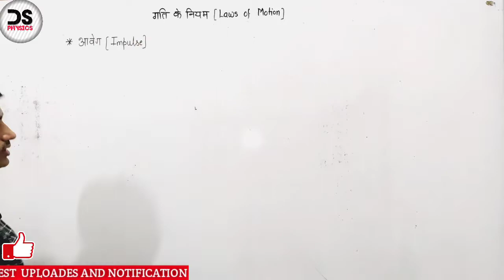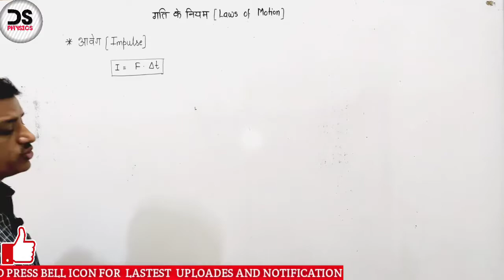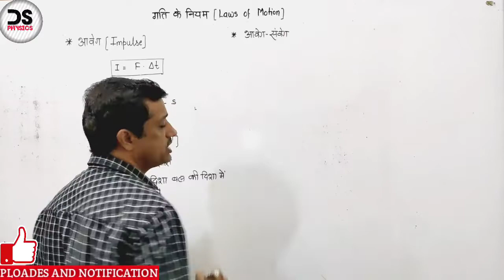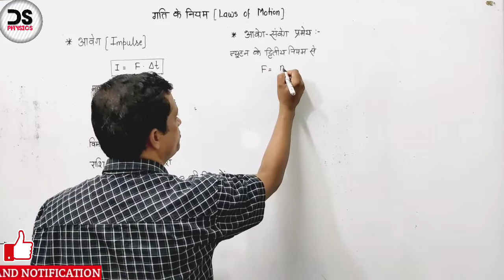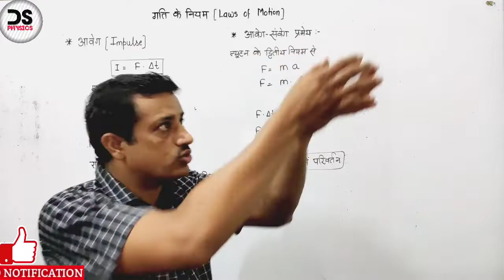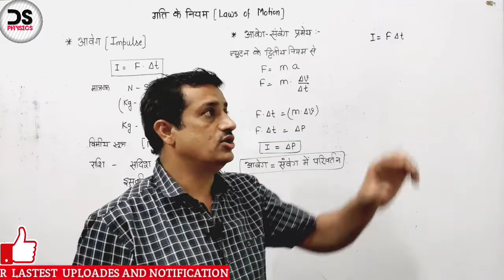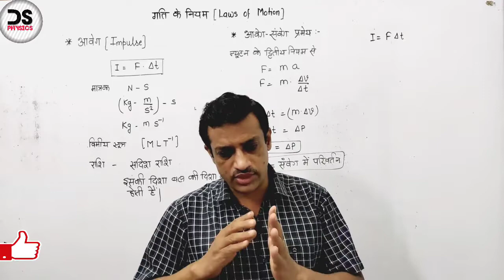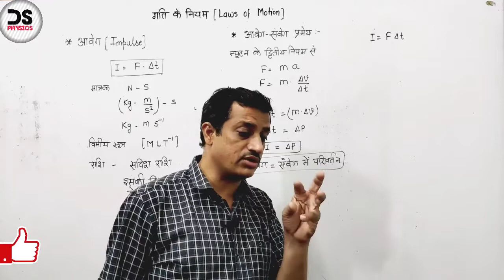गति के नियम 04 : आवेग || aaveg || आवेग और संवेग में सम्बन्ध || impulse meaning in hindi || CLASS 11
आवेग || aaveg || impulse meaning in hindi || aaveg kya hai || आवेग और संवेग में सम्बन्ध

TOPIC COVERED IN VEDIO :
impulse in hindi
aaveg kya hai
aaveg
impulse meaning in hindi
आवेग किसे कहते हैं
आवेग
आवेग क्या है

(IMPROVED AUDIO QUALITY)

🛑🛑DO NOT CALL ONLY MESSAGE YOU WILL GET REPLY WITHIN 24 HOURS